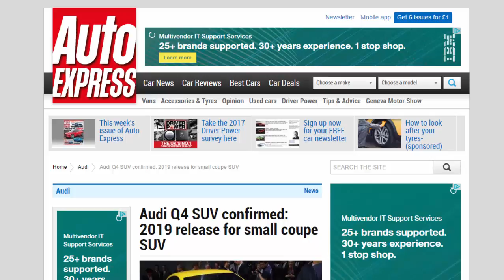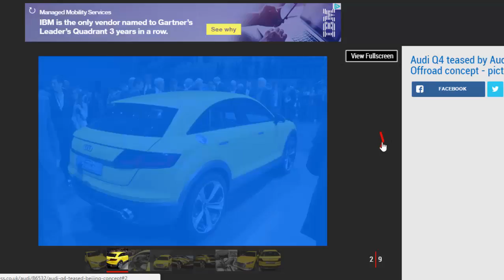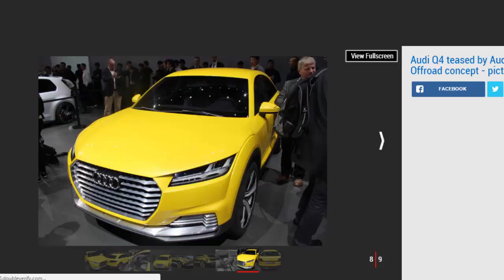Car Review - Audi Q4 SUV Confirmed: 2019 Release For Small Coupe SUV - Read Newspaper Tv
Read newspaper:
Car review - Audi Q4 SUV confirmed: 2019 release for small coupe SUV
Source: autoexpress.co.uk